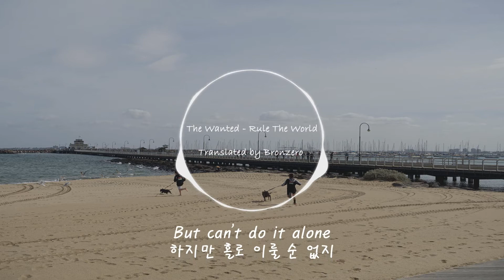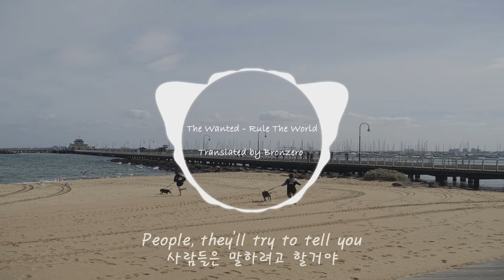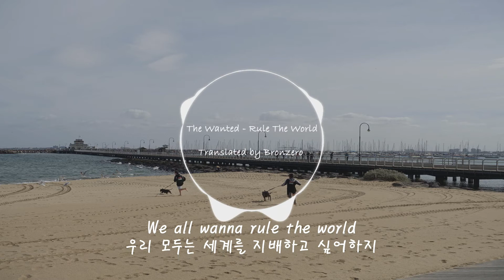{한글가사} The Wanted - Rule The World EDM Korean Lyrics 자막/해석/번역/의역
The Wanted - Rule The World 가사해석영상 입니다.